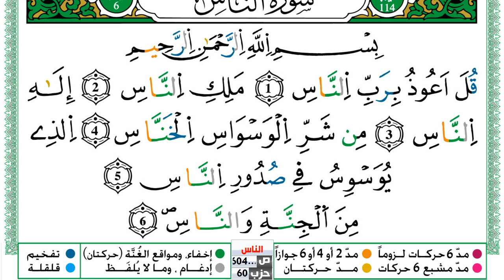سورة الناس مكتوبة توفيق النوري Surah Al Nas ورش عن نافع من طريق الازرق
KonoozAlhuda
konoozalhuda
konooz
Konooz Alhuda
كنوز الهدى,
كنوز الهدي,
كنوز,
الهدى,
الهدي,